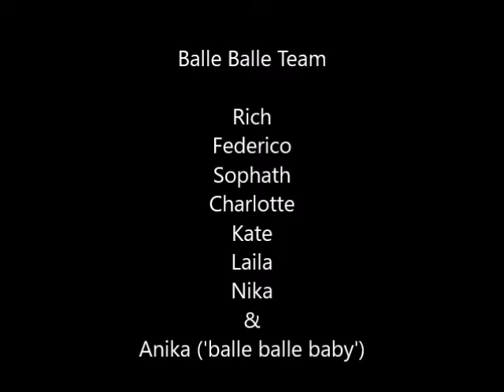IARI Diwali 2015 Masala Bhangra Balle Balle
Choreographed by Masala Bhangra(R) Ambassador/Instructor, Rupa Datta. DanceBFF Masala Bhangra(R) Balle Balle team showing off their passion at the Diwali 2015 Program organized by India Association of Rhode Island! Dance and Music has no boundaries. This dance is a pure example of that! None of the dancers, except one, understand the language. But look at their passion and love! "Named one of the top 5 workouts in the US, The Masala Bhangra Workout® is derived from two Indian words: “Masala," which means spicy in Hindi, and “Bhangra,” a traditional folk dance from the northern state of Punjab, India. The Masala Bhangra Workout® is a complete cardiovascular workout that blends traditional Bhangra dance steps with the exhilaration of Bollywood (Hindi film) moves. A certified fitness program supported by the fitness boards and devised by Sarina Jain, the workout provides overall toning, body conditioning and can build endurance, stamina and balance, in addition to burning up to 500+ calories per class (depending on the individual). Every class portion is easy to follow and can be modified to the comfort level of the participant, making it accessible to all fitness levels."